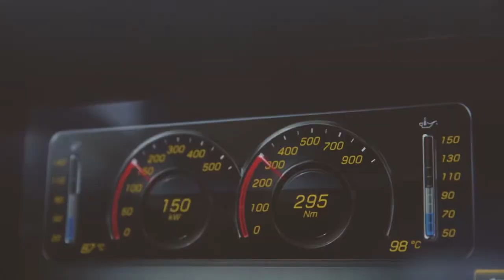01 Mercedes AMG Winter Sporting – Pure Adrenaline on Ice and Snow